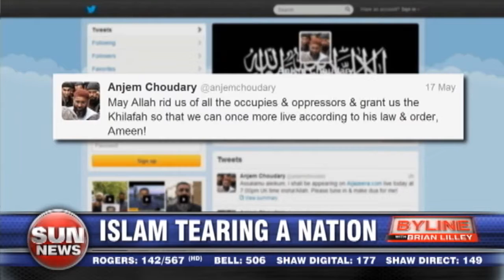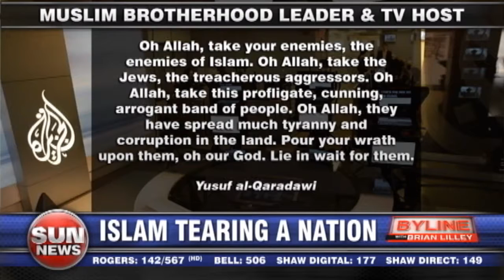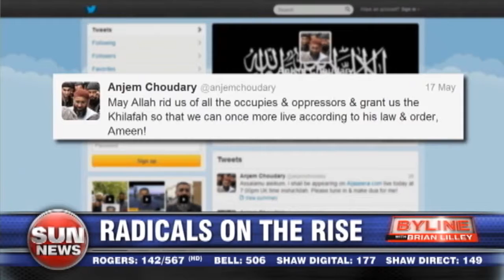Islam tearing a nation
While Anjem Choudary was tweeting in defense of the London terrorist, two young British men were arrested for tweets condemning the attack that were offensive to Muslims.